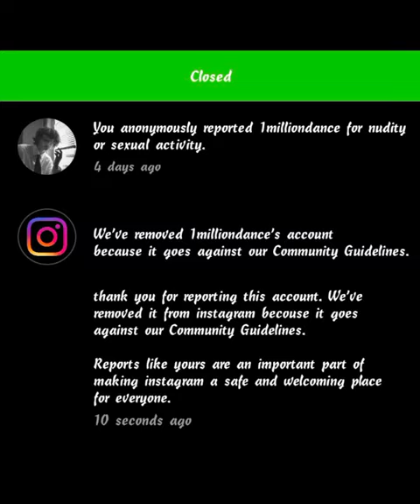BLUE TICK FLY !!!!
search,
search oathbound chests,
searching trailer,
search and destroy,
searching,
searching for a reason dax,
search the fib sites for the hardware,
searching for my baby bobby moore,
search and destroy modern warfare 2,
search nf,
search for the missing part to repair the ward,
search for uhuru,
search youtube,
search engine optimization,
search for fragments near geo statue,
search an open dumpster fortnite,
search for the path to the warding stone,
search for the future star,
search and discard,
search and destroy iggy & the stooges,
search and destroy modern warfare,
search and rescue horror stories,
search all over couldn't find nobody greater than you,
search and destroy metallica,
search and rescue stories,
search and destroy tryhards be like,
search and destroy nuke,
search and destroy modern warfare 2 class,
a search algorithm in artificial intelligence with example,
a search in secret india by paul brunton,
a search for god edgar cayce,
a search for forgiveness,
a searching tool in subnautica,
a search for truth,
a search for save,
a search for the northern lights read aloud,
a search for knowledge,
a search for barta,
search bar not working in windows 10,
search bunkers in a 52+ zone,
search by nf,
search bar html css,
search boxes in a 15+ city suburban or industrial zone,
searchblox,
search bar,
search bar not working in windows 11,
search by image,
search band,
bongo star search 2022,
best job search app,
best search and destroy class modern warfare 2,
blues music search w62 dvssaje,
binary search algoritması,
bersalah atau tidak search,
bongo star search,
binary search in java program,
best search and destroy class modern warfare,
bongo star search 2022 season 13,
search containers while under the effects of slap,
search chest with falcon scout,
search chest with the falcon scout in a single match,
search chest with the falcon,
search chrome chests,
search crime scene gta 5,
search containers oppressor,
search cabins for red riley days gone,
search cuco,
search console,
c searcherbar run.hta,
c search file,
c search string in file,
c searching algorithms,
c search and replace string,
comedian search 2022,
comedian search,
chrome search history delete,
search denden gonzales,
search dumpster fortnite,
search di pintu sepi,
search downloads,
search dile channel khuje pai na,
search derap komando,
search dogs,
search dan wings,
search denden,
search dogs in action,
d search is over,
d search 2.0,
d search in daa,
d search in a graph,
d search algorithm,
d search of branch and bound,
describe a time when you needed to search for information,
double trouble wings & search,
denden gonjalez search,
don't search this on youtube,
search engine,
search engine optimization tutorial for beginners,
search engine evaluator,
search eventide ruins for an abandoned bunker and explore inside,
search earl sterling's house for clues,
search english,
search edit,
esearch igr maharashtra,
esearch,
research methodology,
research design,
esearch advisors,
esearch free version maharashtra,
search ke dil mera,
search ke dil mera joro se dhadakta hai,
esearch igrmaharashtra property ownership details online,
enter the ruin and search for a strange jade plate,
search for the lost giants,
search for the future star day 3,
search for suspicious places based on the hints,
search fib sites hardware,
search for the eye of the storm,
search for grog,
search for your love three lights,
search for the ward in the jakotsu mine,
search for clues in the vault gotham knights,
if search excel,
fenomena search,
follow the route log to search for the treasure clue,
fth comedian search 2022,
facebook search history delete,
fibonacci search,
flipkart search history delete,
facebook search problem,
facebook search,
fortnite search an open dumpster,
search gadisku,
search google,
search gadis misteri,
search garbage cans for lost items in a 9+,
search garden,
search gemuruh,
search gold,
search galaxy for a cartel operative,
search green screen,
search game,
g search使い方,
gemuruh search wings,
google search,
google search history delete,
google year in search 2022,
google search console,
gadisku search,
google voice search is not supported on your device,
go to the adeptus abode and search for the blueprints,
google search bar on home screen,
search history,
search hiyoshi for the mountain,
search history youtube,
search hiyoshi for the island,
search history delete youtube,
search history meme,
search haryana,
search history delete google chrome,
search hotel for bank manager gta,
search history key and peele,
h search tool,
home search philippines,
how to search filters on instagram,
how to turn off safe search mode on google,
how to delete search history on google,
how to search filters on snow,